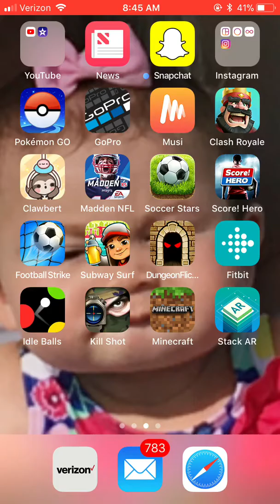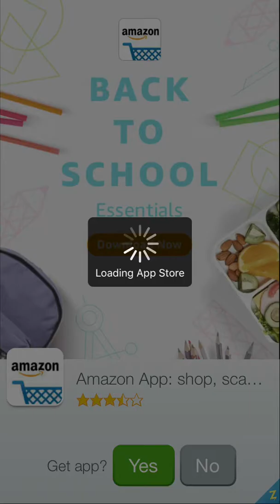Clash royals and Stack